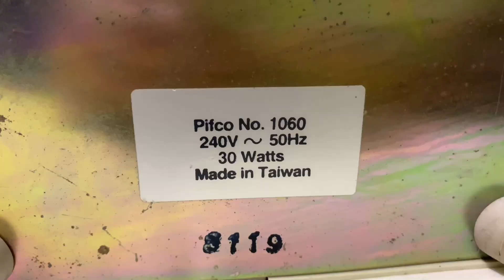1980s/1990s Pifco No. 1060 8” desk fan and Pifco No. 1065 16” pedestal fan running together